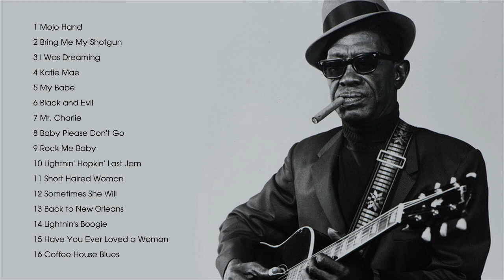Lightning hopkins Greatest Hits (Full Album)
Samuel John "Lightnin'" Hopkins (March 15, 1912 – January 30, 1982)[1] was an American country blues singer, songwriter, guitarist and occasional pianist from Centerville, Texas. Rolling Stone magazine ranked him No. 71 on its list of the 100 greatest guitarists of all time.[2]

The musicologist Robert "Mack" McCormick opined that Hopkins is "the embodiment of the jazz-and-poetry spirit, representing its ancient form in the single creator whose words and music are one act".[3]

Thanks,